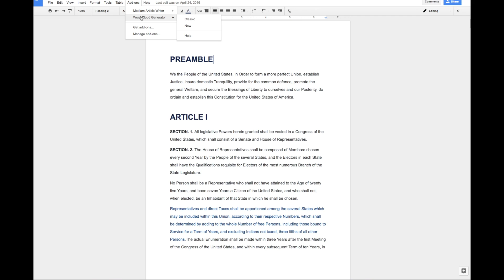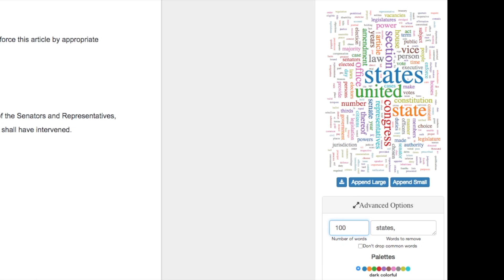Word Cloud Add On (new!)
NEW: High impact colorful word clouds with ability to change colors, size of clouds, drop words. Images now available in two sizes